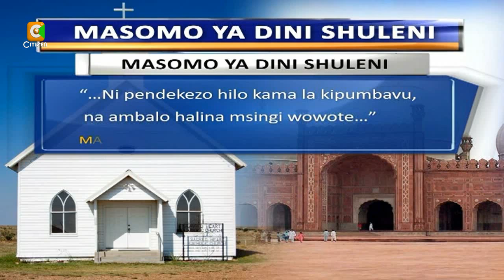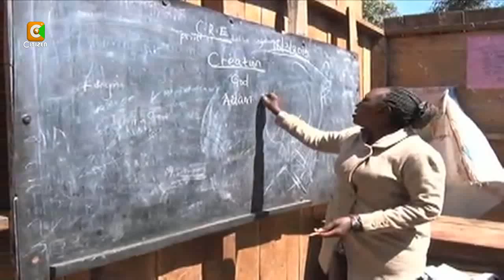Dhima Ya Elimu Dini!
Viongozi wa kidini wamepuuzilia mbali mapendekezo kuwa masomo ya dini yatolewe kwenye mtaala wa shule. Viongozi hao wanasema kuwa hatua hiyo itahujumu haki za kikatiba za wananchi za  kuabudu na kuwa na ruhsa ya kujifunza kuhusu dini zao. Kundi la watu wasioamini  kuna mungu lilimwandikia waraka waziri wa elimu jacob kaimenyi likitaka masomo ya C.R.E, I.R.E na mengineyo ya kidini yasifunzwe shuleni.